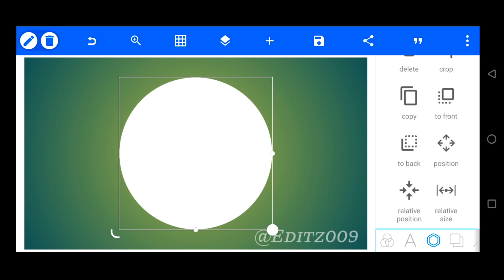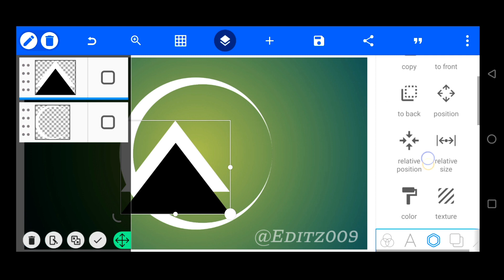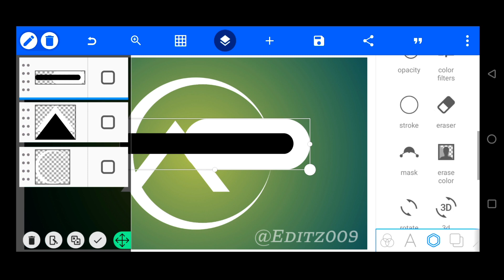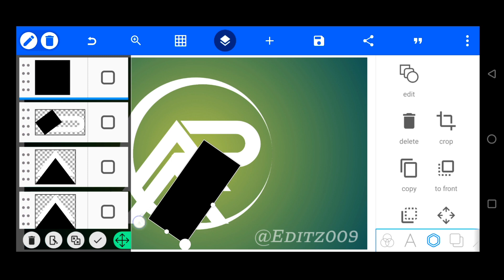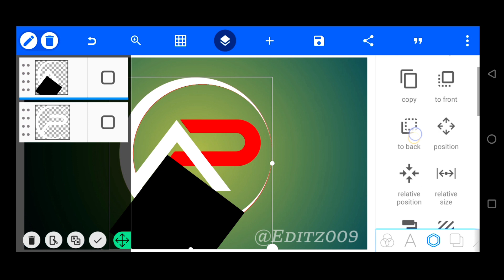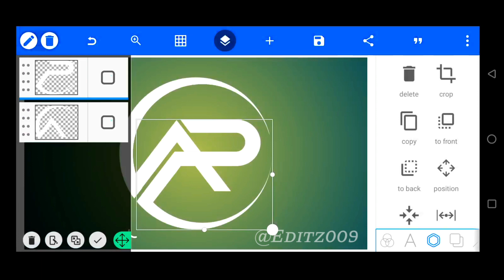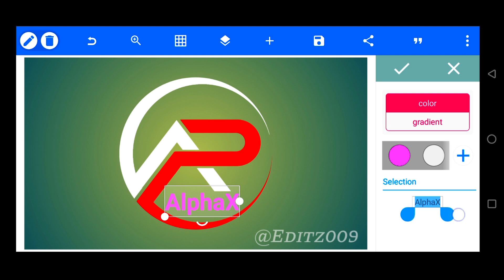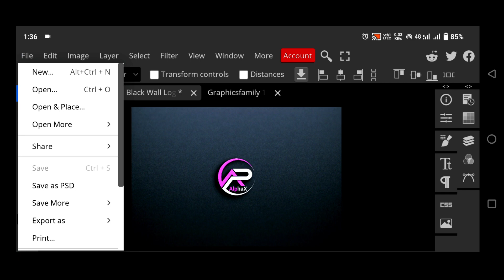AP logo design on your mobile phone Pixellab Tutorial How to make logo AP logo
In this video, I'm going to show you how to make a AP 3D logo design using the pixellab software. First, we'll create a basic AP 3D logo design using the pixellab software.
Then, we'll use the 3D glass window feature to add a glass window to the logo design. Finally, we'll add some effects to the logo design to create a more realistic look.

If you're looking to create a AP 3D logo design using the pixellab software, then this video is for you! By following my steps, you'll be able to create a professional-looking

In this tutorial, we will show you how to make a AP 3D logo design in Pixellab using the graphics editor. This is a great way to create a custom logo or design using 3D glasses.

▶Important Notice 📢

logo design
3d logo design
how to create logo design mobile